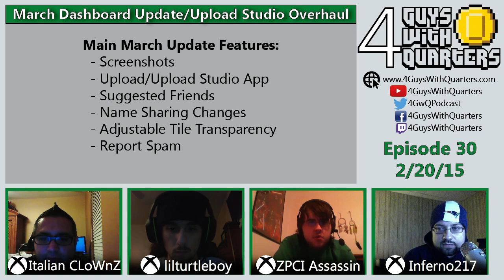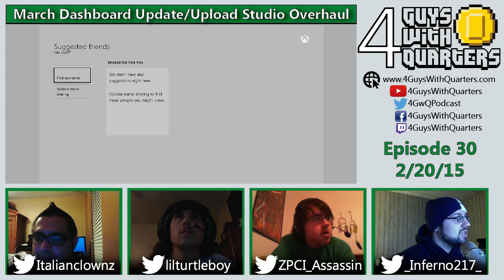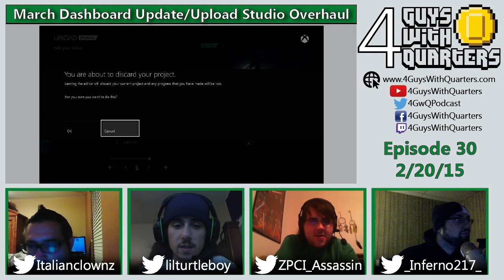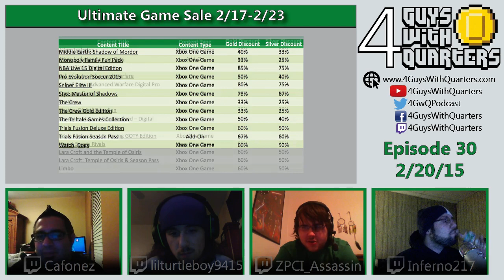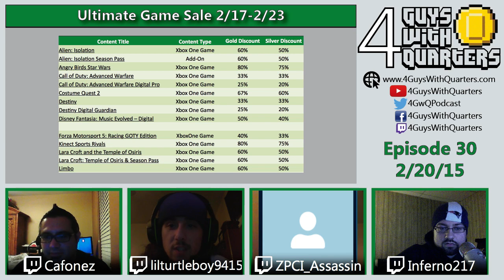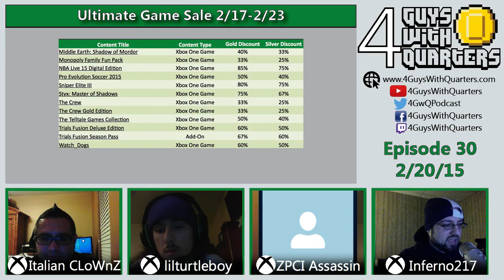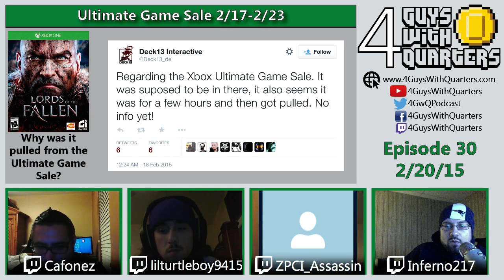4GwQPodcast - Episode 30: ScreamRide, The Order: 1886, March Dash/App Updates, Ultimate Game Sale +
In Episode 30, we gave first impressions of the new ScreamRide demo. We discussed expectations for the full game and whether or not we'll be paying $40 for it. Then we talked about The Order: 1886 and the general negative reception it has gotten. After showing off the new March Dashboard Update and Upload Studio improvements, we overviewed the newest releases and this week's Ultimate Game Sale on the dashboard.
Let us know what you guys think of this episode!